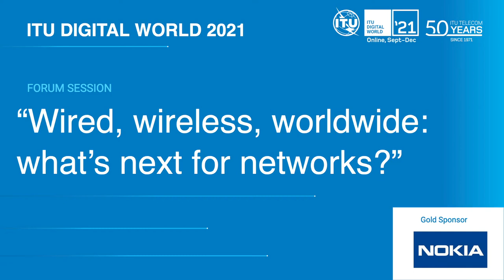ITU Digital World 2021: Wired, wireless, worldwide: what’s next for networks? Highlights